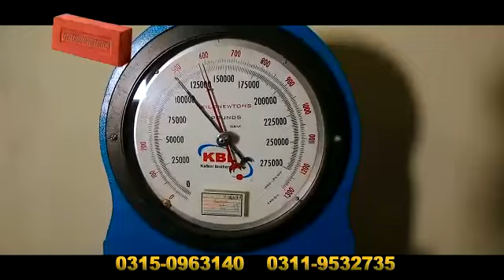Calsi brick documentary